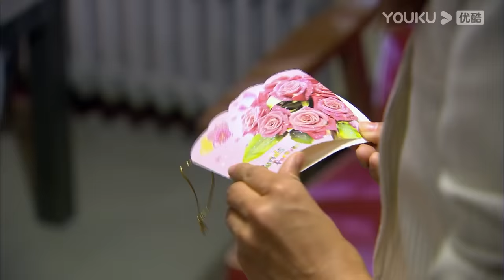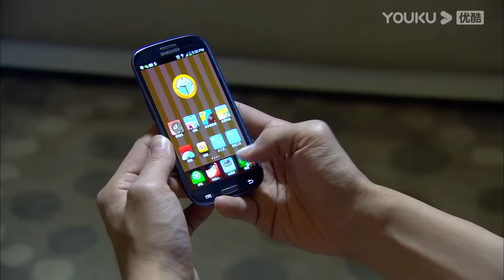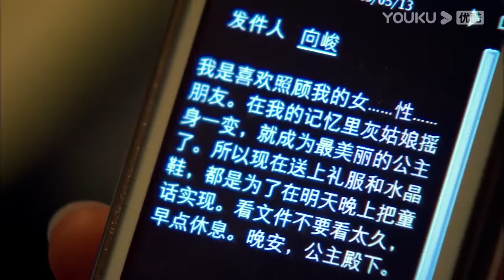灰姑娘盛裝出席，霸道總裁看呆了！💓中國電視劇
Drama name：恋恋不忘

灰姑娘盛裝出席，霸道總裁被她激起占有欲！💓中國電視劇